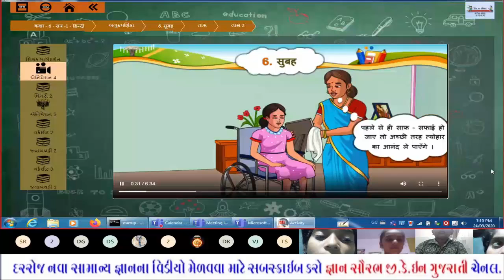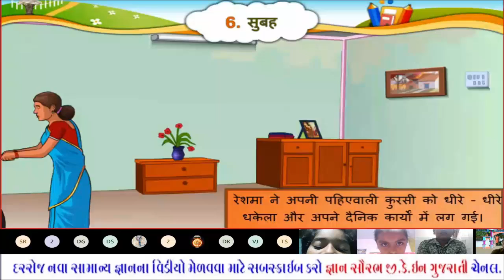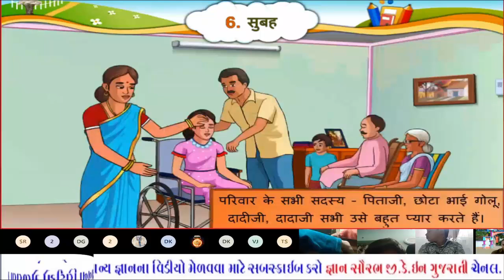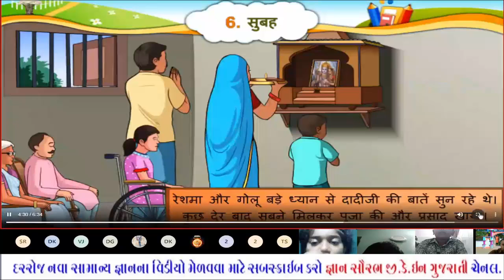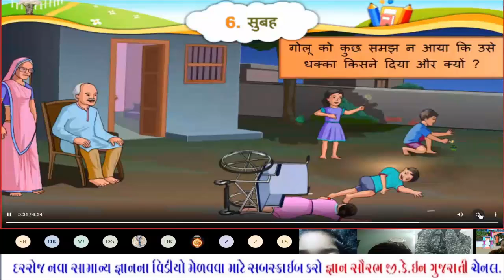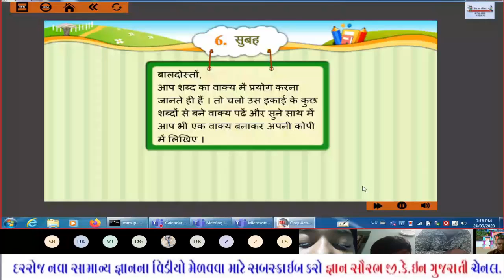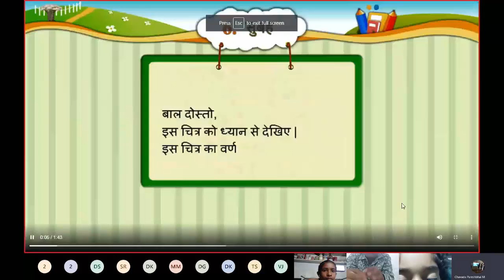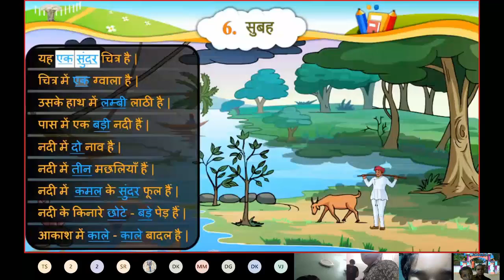hindi std 6 first sem lesson 6//latest update 2020//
lesson -6 subah,सुबह
shree mota munjiyasar pri.school

જ્ઞાનકુંજ પ્રોજેક્ટ સાથે ટીમ્સ ક્લાસ

અલગ-અલગ સોર્સના માધ્યમથી ડિસ્ટન્સ લર્નિંગ

સંપૂણ અભ્યાસક્રમનું માર્ગદર્શન

ટેકનોલોજીનો વિશેષ ઉપયોગ કરતી સરકારી શાળા